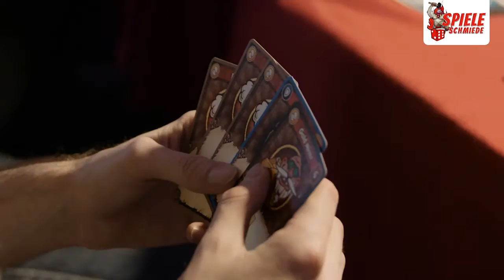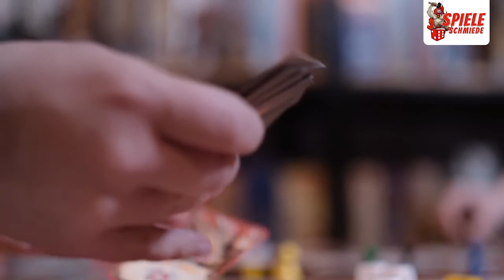Spieleschmiede. Vikings Gone Wild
Vikings Gone Wild versetzt 2-4 Gelegenheits- und Kennerspieler in eine verrückte Wikingerwelt, in der man mit Gold und Bier alles erreichen kann. Erweitert euer Gemeindehaus, errichtet Hühnertürme und Schafkanonen, heuert Kampfschweine und Knochenbrecher an und vergesst nicht, ausreichend Bier und Gold zu produzieren!